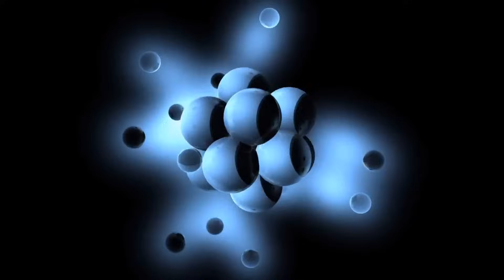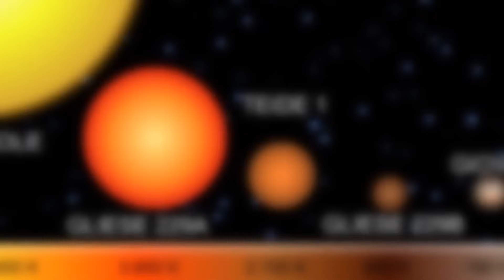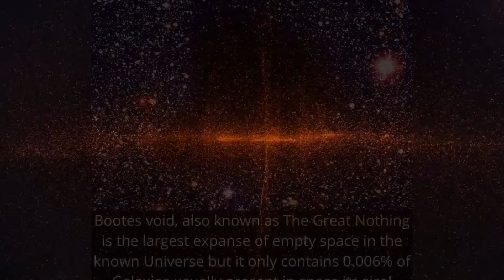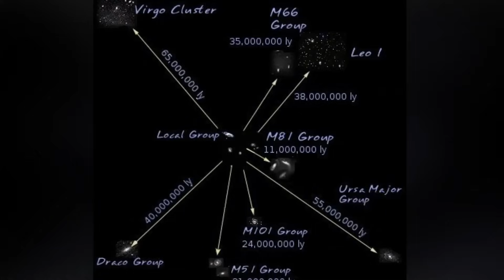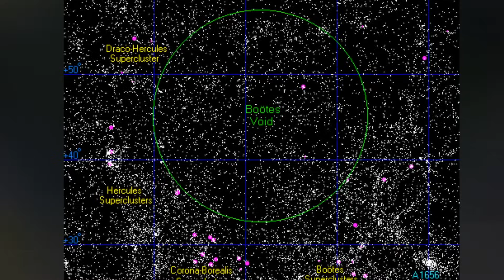James Webb Finds TRILLIONS Of Stars Suddenly GONE! You Won't Believe Your Eyes!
Journey with us into the boundless cosmos, where the James Webb Space Telescope has unveiled a revelation beyond imagination. Prepare to be captivated as we dive deep into the unfathomable disappearance of TRILLIONS of stars. This is no ordinary celestial discovery; it is a cosmic enigma that challenges the very essence of our understanding of the universe.

In this remarkable exploration, we will navigate the cosmos, unveiling the mysteries that have left the scientific community in awe. The implications of this revelation are nothing short of mind-boggling and will forever alter the way we perceive the universe.

Join us as we embark on a journey that will redefine your comprehension of the cosmos. This is an opportunity to witness the most incredible celestial phenomena ever witnessed by humanity. Do not let this profound and extraordinary video escape your grasp. Brace yourself for an unforgettable cosmic odyssey.